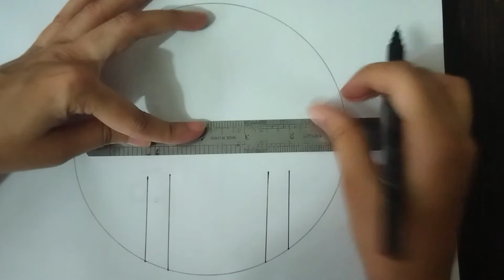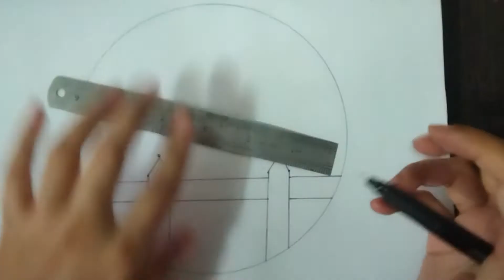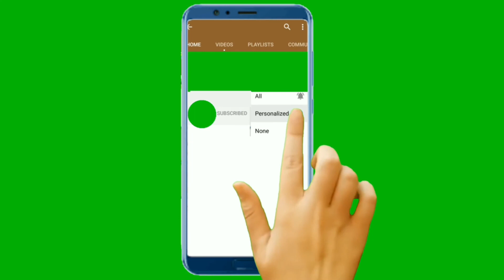How to Draw a Tree and Sunset : Narrated Step-by-Step by Sanjida Art School !!!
*** Used things***
1. Pencil Name - DOMS ( ZOOM ULTIMATE DARK )  Pencil /  2B Pencil
2. Paper Name - Double A Offset paper (A4 size)
3. Blending Stump

***Visit to
Twiter Page Link:
Pinterst Page Link: